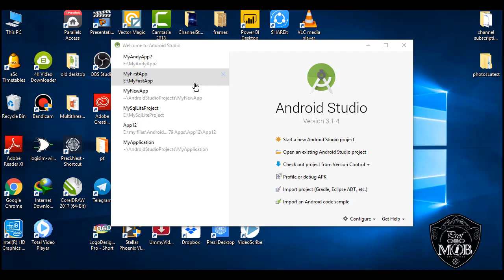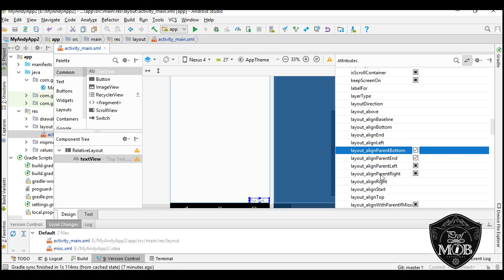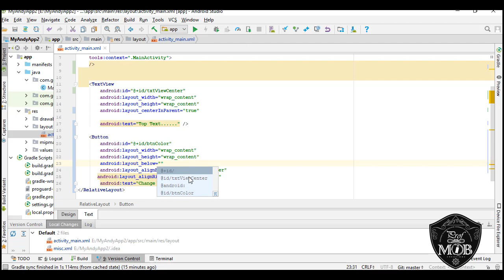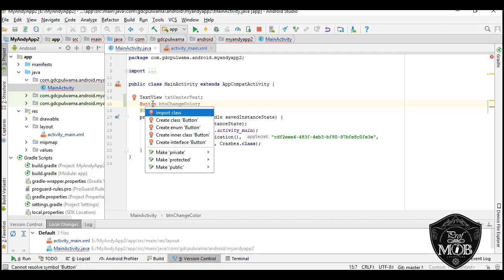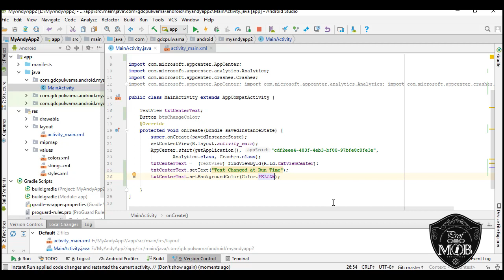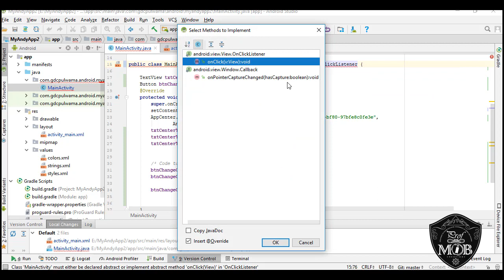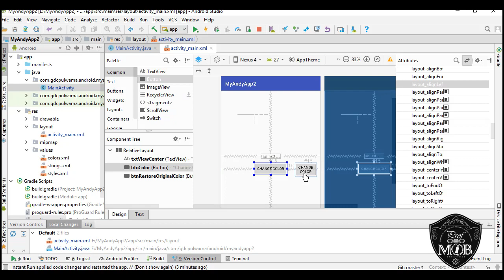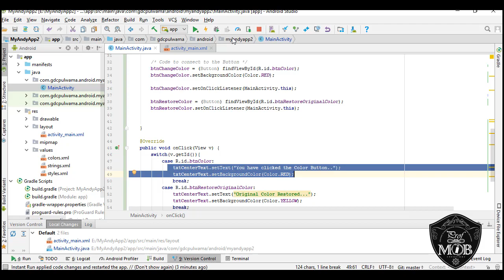Lecture 6: Android Relative Layout and button click listeners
Lecture on android relative layout describing its various properties and how to use it. Handling User Interface controls in code is also discussed. Handling Button click events and adding listeners for them is also explained in the video.
Tutor
M. Iqbal Bhat
Record Location:
Government Degree College Pulwama, J&K